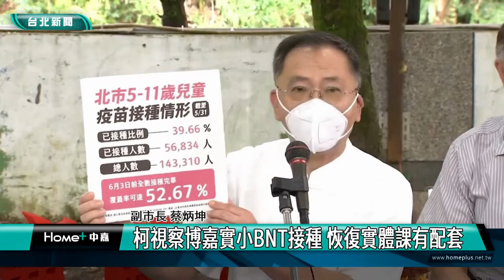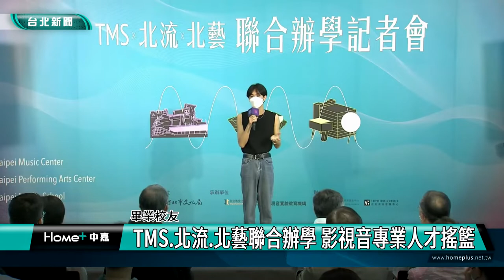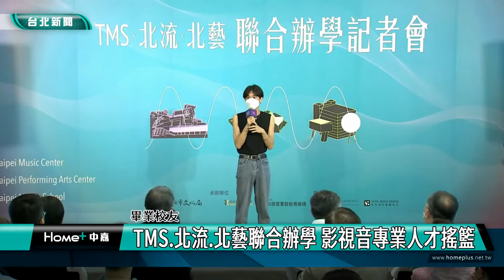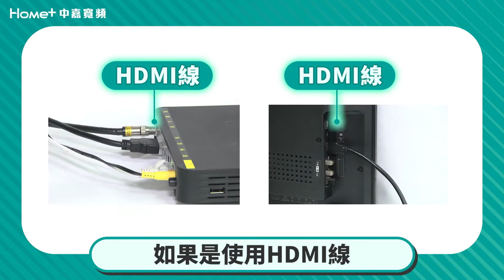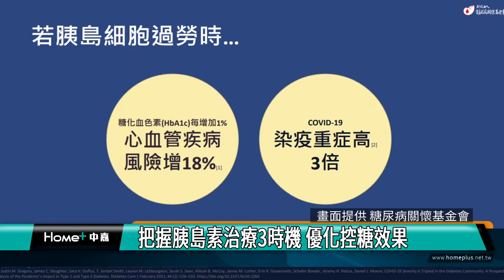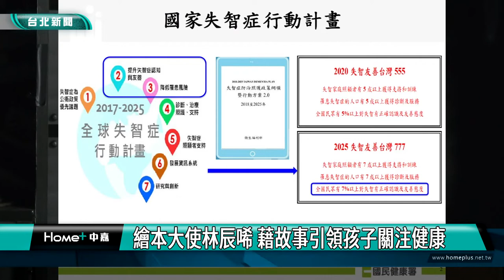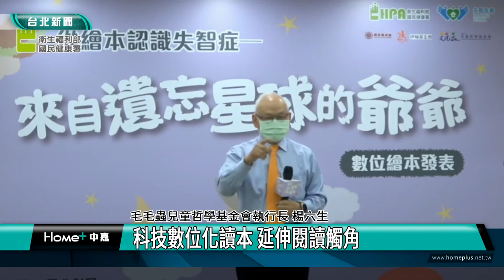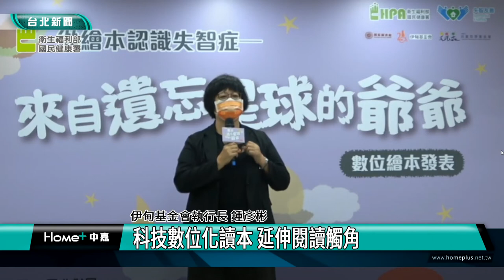中嘉台北新聞-20220606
00:41 柯視察博嘉實小BNT接種 恢復實體課有配套
07:44 TMS.北流.北藝聯合辦學 影視音專業人才搖籃
14:51 玉成里長黃聰智 當交通導護志工深耕27年
24:12 醫師呼籲胰島素治療不猶豫 重拾精彩人生
32:21 賽親關懷基金會成立  提供長者貼心陪伴
38:31 國健署研發數位繪本 可愛視角認識失智症
52:10 公民記者-台北市內湖區親子公園最佳選擇
53:38 基隆確診跌破千例 林右昌全國確診數第五低

臉書追起來
Home 中嘉- 吉隆有線電視

趣聞不漏接
吉隆官網(中嘉新聞)

喜歡看電視?